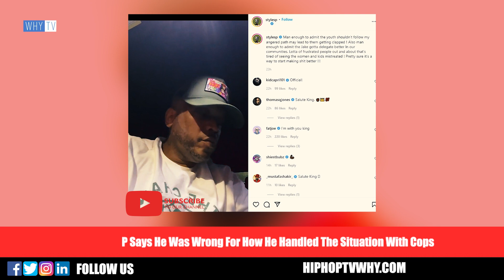Styles P Makes Announcement After His Incident With Police 'I Was Wrong For How I Handled Situation'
Styles P Makes Public Announcement After His Incident With Police 'I Was Wrong For How I Handled Situation'